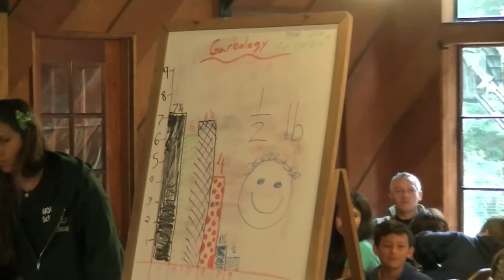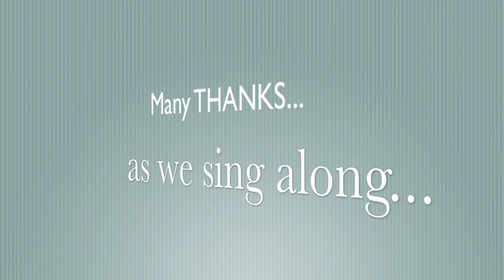EDS Science Camp Day 4 Last Day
This is the last of 4 video segments from our school's 5th grade science camp 2012.  Lots of fun and great memories!! Thank you, Wolf School Webs of Life!!